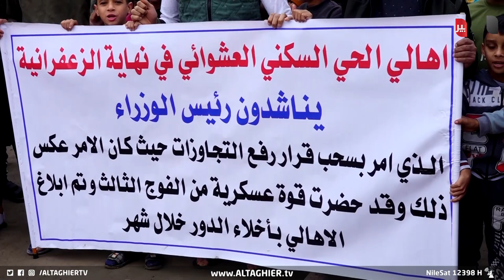تشريد 400 عائلة عراقية لبناء مول في الزعفرانية | تقرير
رغم امتلاكهم سندات ملكية باسمائهم ، ثلاثون يوما امام اهالي حي الصحة بمنطقة الزعفرانية لاخلاء منازلهم بعد شراء الارض من قبل مستثمر ، والعوائل تناشد رئيش الوزراء بايجاد حل لهم ..

موقع قناة التغيير الفضائية الالكتروني